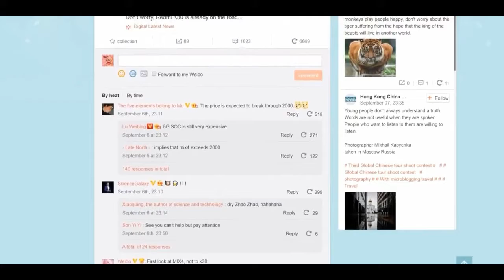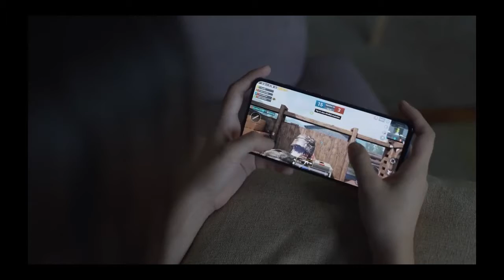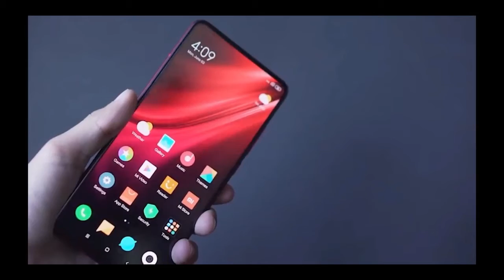Redmi K30 CONFIRMED Specifications, Price & Launch Date |Techno Harsh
Redmi K30 CONFIRMED Specifications, Price & Launch Date

Redmi K30 is going to launch soon in India but ahead of Redmi K30 launch, we already have Redmi K30 leaks like Redmi K30 specification which was leaked and this time Redmi K30 may come with an amazing camera and display at the price range of Rs 20,000

Overall Redmi K30 may become the killer smartphone at the range of 20000 Rupees and along with Redmi K30 camera and Display its design is also going to be a premium and attractive because of its gradient back on the Redmi K30 smartphone